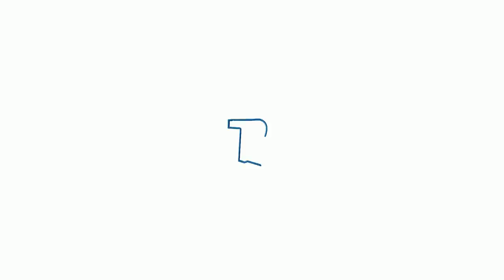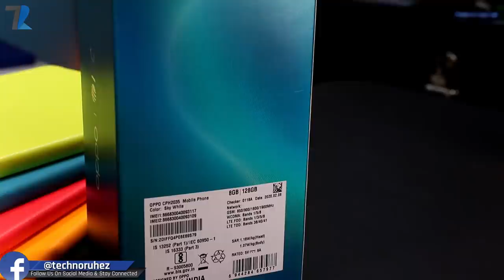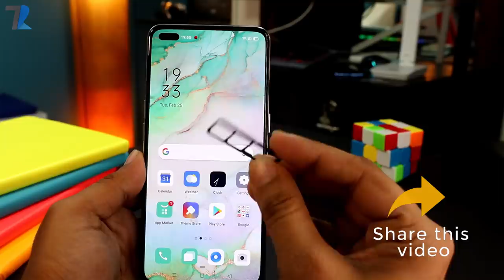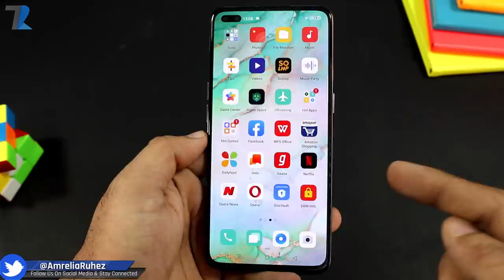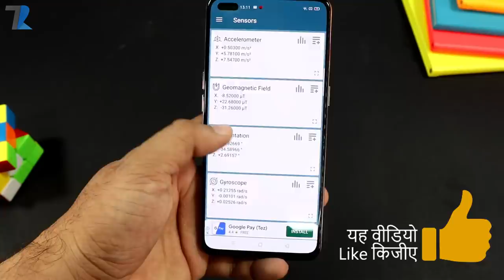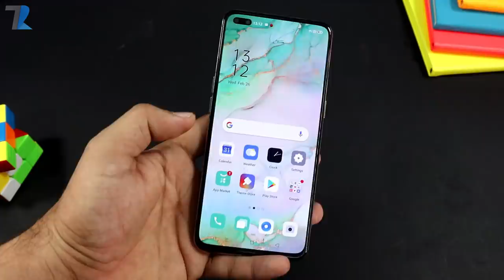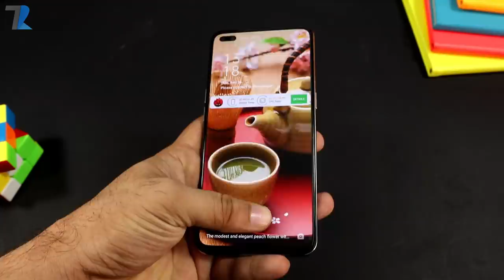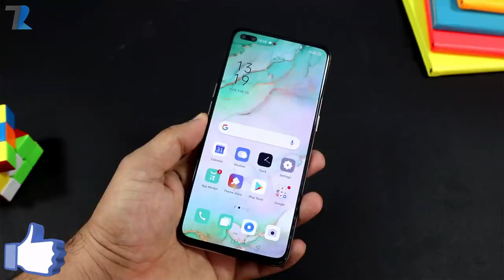OPPO Reno 3 Pro - Unboxing & Hands On | World's First 44MP Dual Selfie | ft OPPO Enco Free Earphone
Hello Dosto is video me maine aap logo ko OPPO Reno 3 Pro ka ek Unboxing aur Hands on diya hu...OPPO ne aaj India me apne Reno 3 Pro ko launch kar diya hai...Reno 3 Pro me aapko 44MP Dual Punch Hole Selfie milti hai,sAMOLED display,Helio p95 Processor & 64MP Quad camera bhi milta hai..is video me maine sari jankari di hai..Umeed hai aapko video pasand aayegi..
Price -
8GB/128GB - 29,990
8GB/256GB - 32,990

First Sale on 6th March